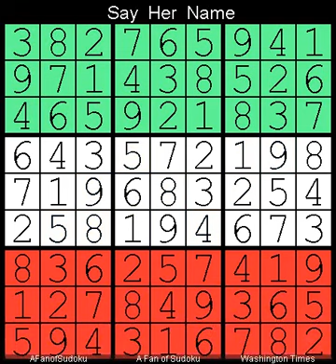How to Solve Washington Times Sudoku Difficult 10 November, 2024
Description
- Washington Times Sudoku Difficult  10 November, 2024
- Repeat from  16 April,            2024
- Repeat from    7 September, 2024 after
  - Transpose
    - 17, 28, 39, 41, 52, 63, 74, 85, 96

- Cheers

سودوكو
ซูโดกุ
数独
스도쿠
судоку
सुडोकू
സുഡോകു
סודאָקו
ਸੁਡੋਕੁ
சுடோகு